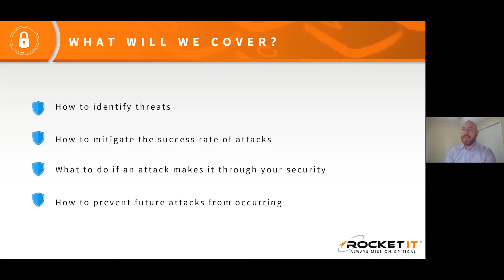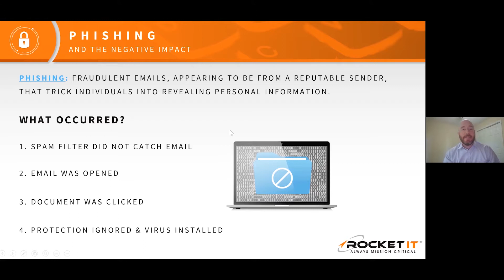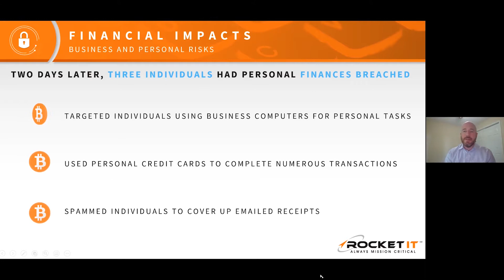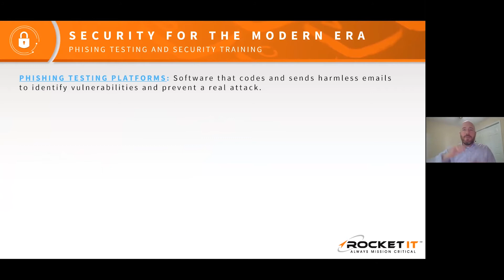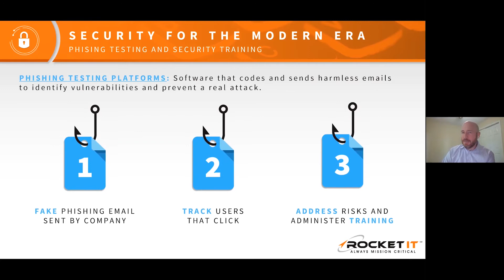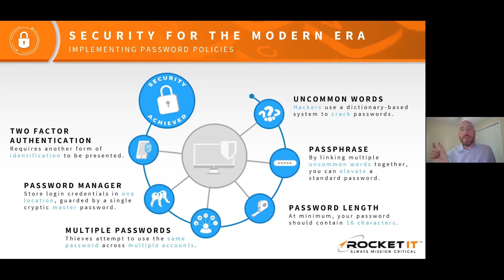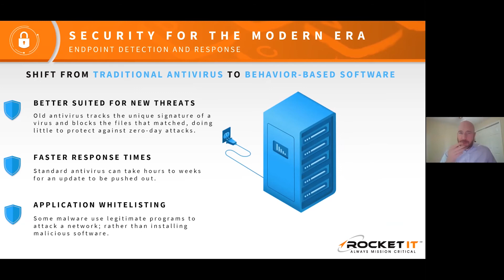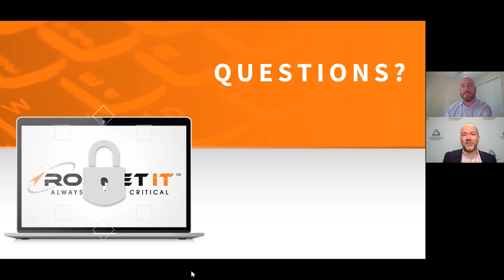Rocket IT Business Podcast | Partnership Gwinnett | The Anatomy of a Hack | Ep 15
Last year, around 1,500 major business data breaches and countless smaller ones occurred in the U.S. alone. Interested in learning what caused a majority of these attacks? In this episode of the Rocket IT Business Podcast, our in-house cybersecurity expert provides audiences with the inside scoop on a slew of new and unusual threats hacking groups are using to infiltrate business networks.

Through this interactive discussion with Partnership Gwinnett, attendees are bestowed the knowledge needed to pinpoint flaws in faulty security plans and feel confident knowing how to prevent a hacker’s malicious intent.